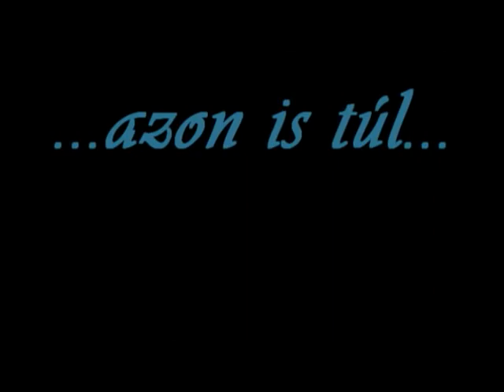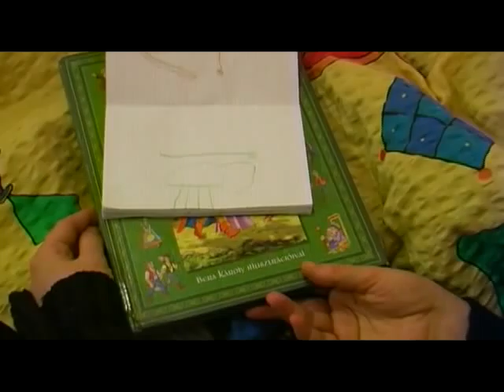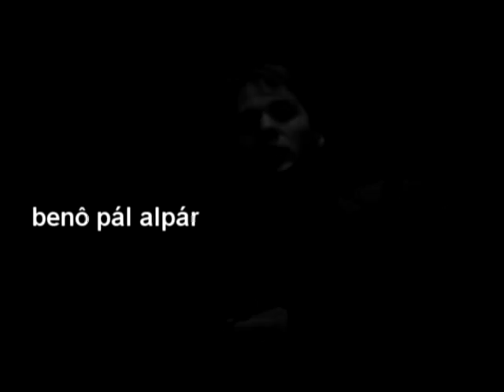Azon is tul - mult mai departe - far far away - 2008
This footage was shooted and edited in January of 2008. It is a creative documentary build around the conflict between the innocent world of childhood, and the real world of the grown up people. Two children are being overfeed by information, which represent themselves in the form of many fairy tales being told simultaneously. The miracle happens, when this children are breaking the spell, and free up themselves in a holy silence.
Director: Urmánczi Jenő
Camera: Visnyei Botond - Urmánczi Jenő